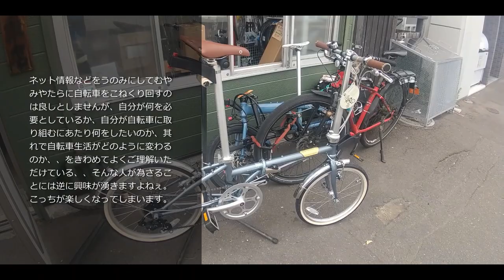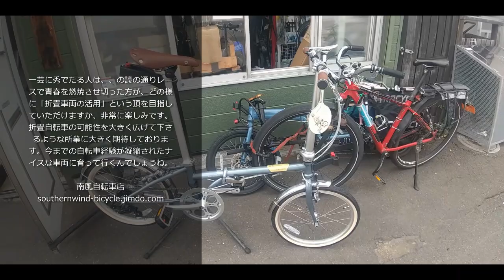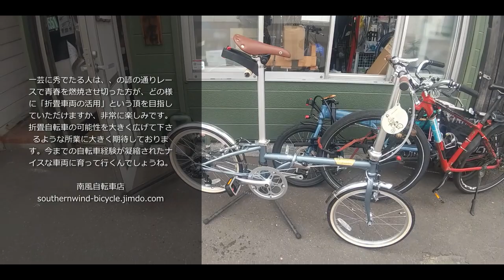何故これBW超ベテラン編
クライマーとして一時代を築いた御仁からのご注文がありました。販売側としてもどのように育てていって下さるか、、折畳自転車のある生活がどのように拡がって行きますか、、楽しみで仕方がないのです。リクエスト受け付け中